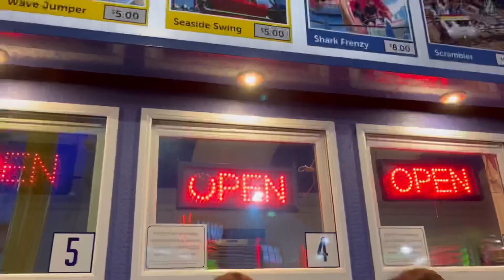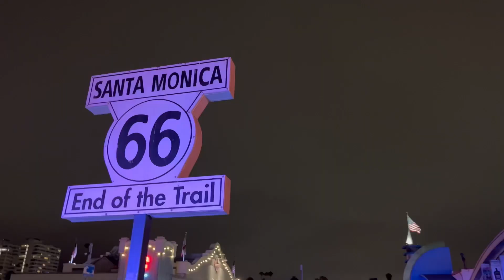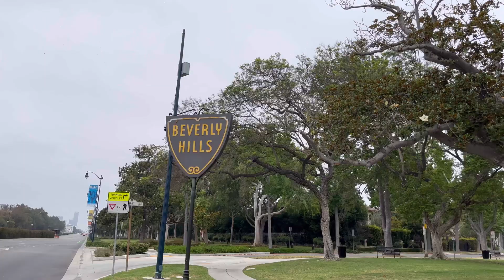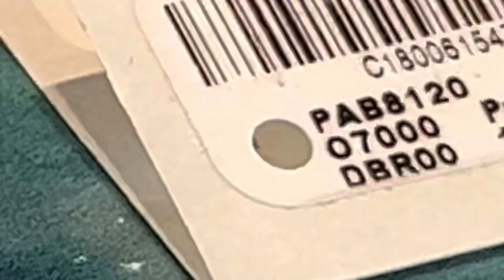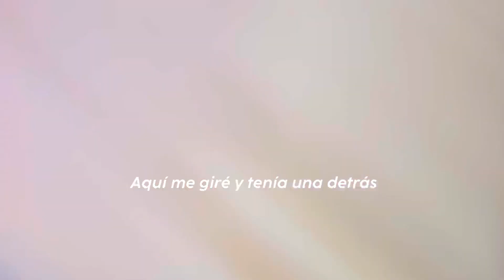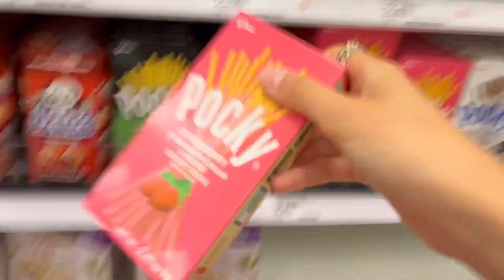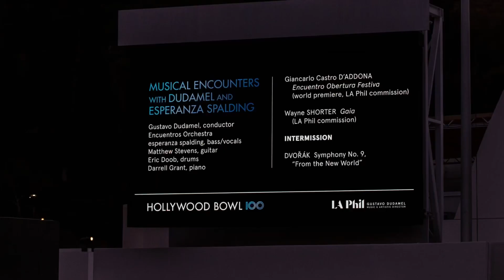Aventuras en Los Angeles, parte II